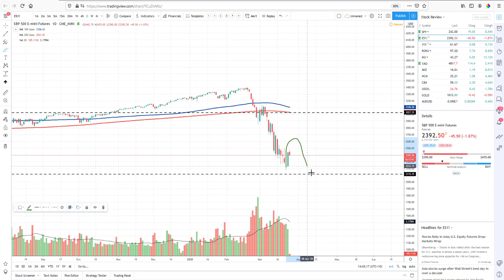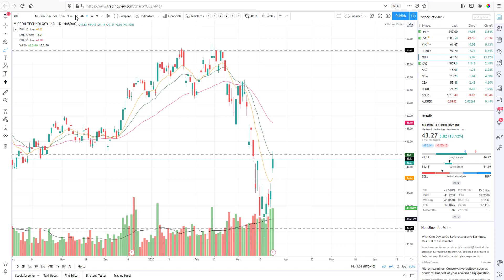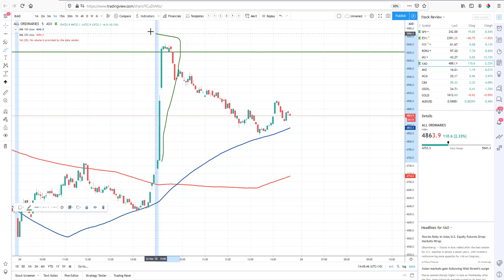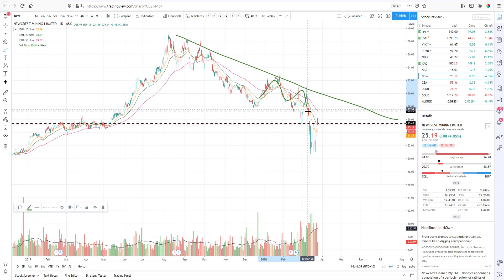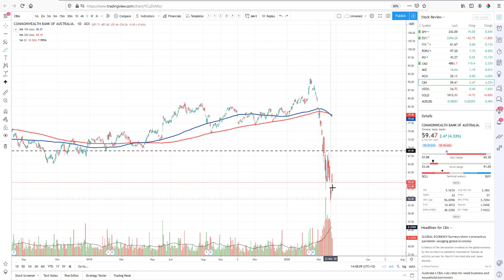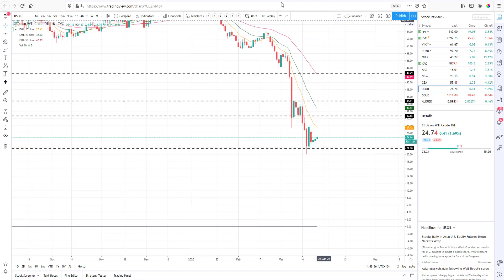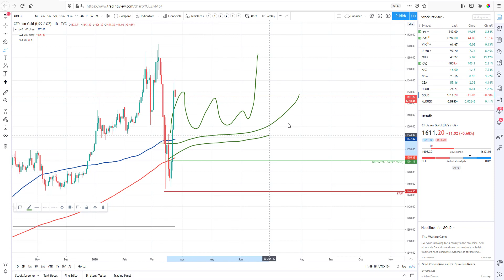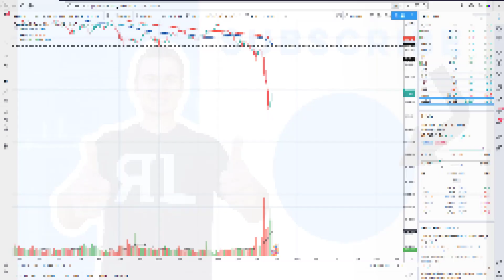Real Life Trading Australia, Stock Review by Ricky Cadan on March 25th, 2020: ROKU, MU, ANZ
Are you having trouble swing trading in this market? Our Traders at Real Life Trading Australia are profiting every week throughout this volatility! :)

Today I review stocks: ROKU, MU, BABA, ANZ NCM and CBA.

(a) Risk Disclosure: Futures and forex trading contains substantial risk and is not for every investor. An investor could potentially lose all or more than the initial investment. Risk capital is money that can be lost without jeopardizing ones’ financial security or life style. Only risk capital should be used for trading and only those with sufficient risk capital should consider trading. Past performance is not necessarily indicative of future results.

(b) Hypothetical Performance Disclosure: Hypothetical performance results have many inherent limitations, some of which are described below. No representation is being made that any account will or is likely to achieve profits or losses similar to those shown; in fact, there are frequently sharp differences between hypothetical performance results and the actual results subsequently achieved by any particular trading program. One of the limitations of hypothetical performance results is that
they are generally prepared with the benefit of hindsight. In addition, hypothetical trading does not involve financial risk, and no hypothetical trading record can completely account for the impact of financial risk of actual trading. for example, the ability to withstand losses or to adhere to a particular trading program in spite of trading losses are material points which can also adversely affect actual trading results. There are numerous other factors related to the markets in general or
to the implementation of any specific trading program which cannot be fully accounted for in the preparation of hypothetical performance results and all which can adversely affect trading results.

(d) Testimonial Disclosure:  Testimonials appearing on this website may not be representative of other clients or customers and is not a guarantee of future performance or success.